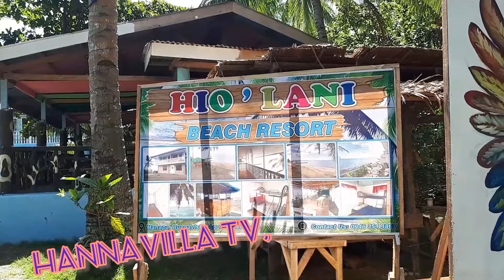HIO LANIE and BLUE CHILLS BEACH RESORT